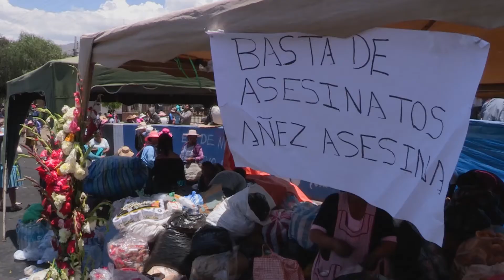[TRAILER] CONFLICTO BOLIVIA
Imágenes del conflicto social que vivió Bolivia a finales de 2019.